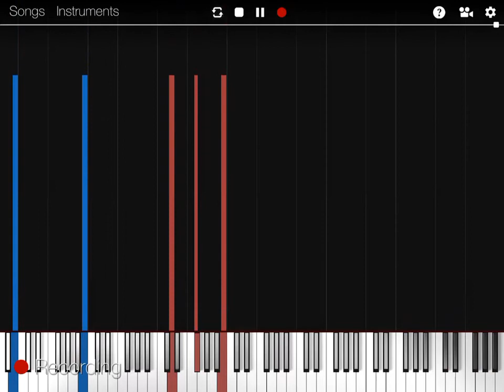Replay from The Piano : 3D!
Video recorded with Everyplay. Download The Piano : 3D on the App Store